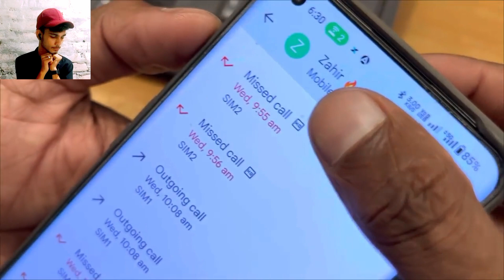Road Accident Case Update | Reality Aamir Majid | Reaction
ride safe
helmet always 🙏